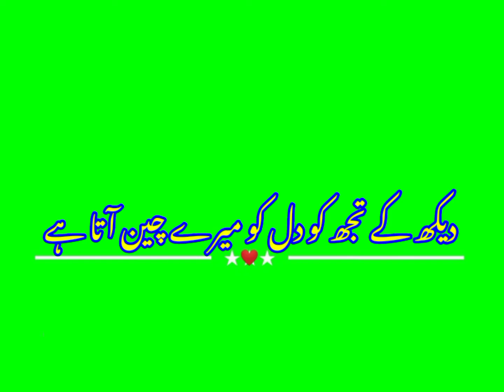green screen status - whatsapp status video - tuhjko na daikhon to hi ji - Urdu lyrics